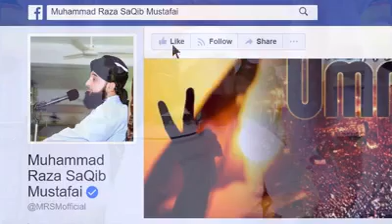Zakat kab farz hoga aur 8 qism ke logon ko zakat de sakty hain byan by Allama Saqib Raza Mustafai Sb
1.Zakat kab farz hota hai

2. Advanced mein zakat di ja sakti hai

3. 8 masarib hain jinhein zakat di ja sakti hai.

a)Faqeer- (Jike pas kuch bhi na ho na ghar ho na makan ho bus khalai makhali to aisa shaks faqeer kahlata hai.

b)Miskeen(uske pas ghar karibar wagairah to hai magar uske pas itne paisa jama nahi huye ke nesab ki milkiyat tak pahunche)

c) Riqab (Gulam ko azad hone ke liye usy zakat di ja sakti hai)

d)Gharab(Jo qarz tale dab gaya hai aur uske pas qarza utarne ke liye kuch nahi hai)

e)Fee sabilillah (jo ALLAH ki rah meij nikla hua hai, jo madarsa ke talaba hain bhi isme aty hain)

f) Ibnus sabeel (Musafir, isko zakat di ja sakti hai agar safar mein iske pas paise khatam ho gaye ho)

g)Aamil (Jo huqumat ki taraf se zakat ikaththe karne pe mamoor ho, uski tankhwah bhi zakat ki raqm se di jayegi.

h) Wo log hain jinke bare mein yeh guman ho ke islam qubool kar lenge to uski diljoi kar ke zakat ki raqam de sakty hain. Islam ab ghalib ho gaya to ab iski zarurat nahi rahi.

4. Huzoor ﷺ ne Rab ki qasam utha kar farmaya sadqe se mal kam nahi hota.